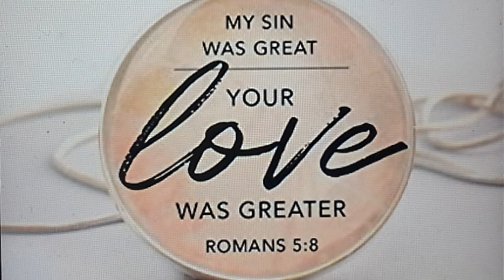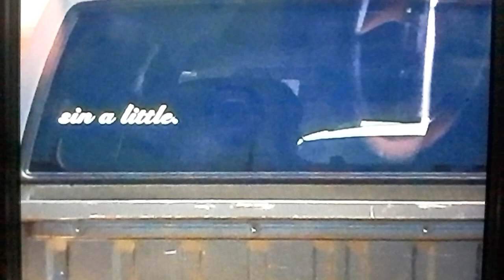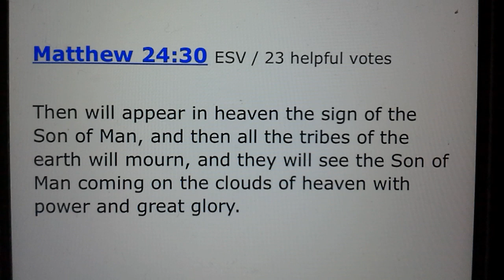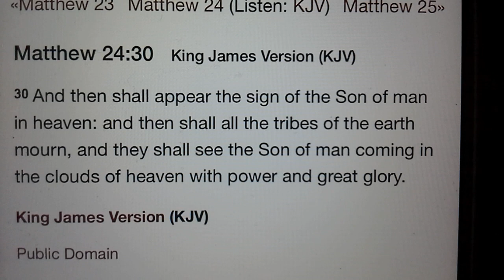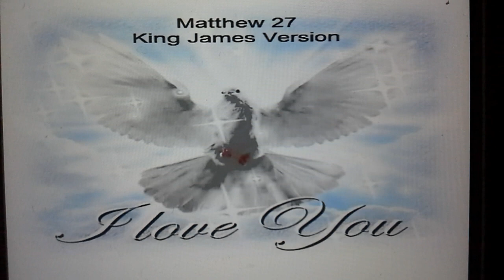Gathering The Stray Sheep 🐑 / His Everlasting Love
All glory and Praise be to God the highest

A word of hope, and prayers that this is a blessing to the body.  We need to be hot and not lukewarm in these days.
God's love is everlasting for all of His children.
I love you and God loves you so much more.

Time is now, please if you have not made your choice please choose Jesus as your savior today.
Today is a gift and tomorrow is not promised.
Jesus is on the horizon

🐑 The Parable of the Lost Sheep is one of the parables of Jesus. It appears in the Gospels of Matthew (Matthew 18:12–14) and Luke (Luke 15:3–7).

It is about a shepherd who leaves his flock of ninety-nine sheep in order to find the one which is lost.

30 And then shall appear the sign of the Son of man in heaven: and then shall all the tribes of the earth mourn, and they shall see the Son of man coming in the clouds of heaven with power and great glory.

31 And he shall send his angels with a great sound of a trumpet, and they shall gather together his elect from the four winds, from one end of heaven to the other.